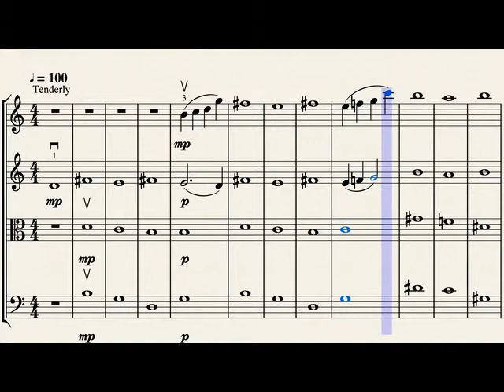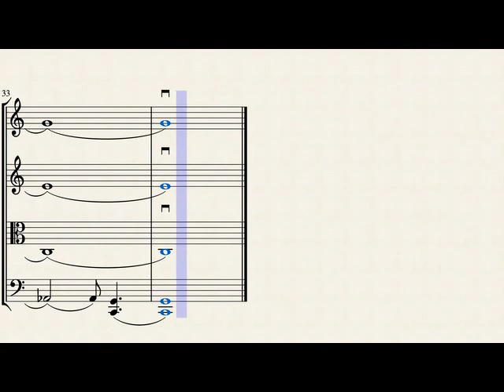Love Theme from "Batman" (1989) for String Quartet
Here is a movement from a suite for string quartet based on music from Danny Elfman's influential "Batman" score, available for purchase at sheetmusicplus.com. It includes: I. Main Titles II. Descent into Mystery III. The Joker's Commercial IV. Love Theme V. Waltz to the Death and VI. Finale. It is suitable for advanced student and professional ensembles. Double-stops are idiomatic and mainly added to enrich the harmony and texture, but may be dropped by less advanced groups. Please feel free to browse through my publisher page for a wide selection of popular film, classic TV, animation, and videogame themes: